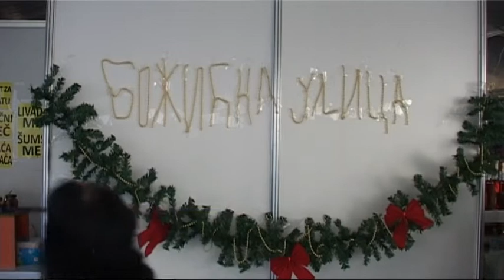2014-12-18 Karácsonyi vásár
Az újvidéki Szabadság téren megnyílt a Karácsonyi utca elnevezésű vásár. A gyermekek a polgármesterrel közösen díszítették fel a város központjában felállított karácsonyfát.